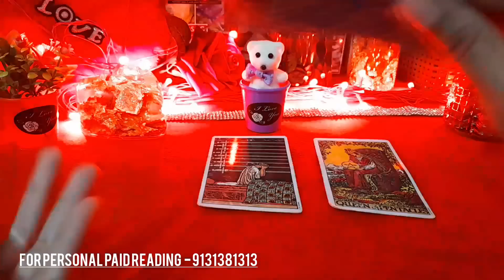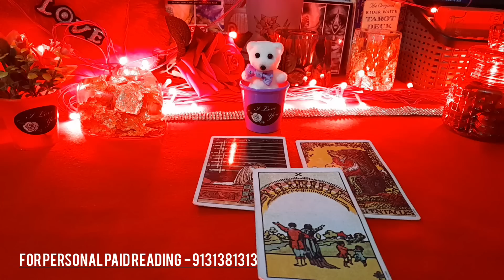❤😱OMG SHOCKING- SHOKED KAR DENGE AAJ YE PERSON- UNKI CURRENT TRUE FEELINGS- TAROT CARD READING HINDI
❤😱OMG SHOCKING- SHOKED KAR DENGE AAJ YE PERSON- UNKI CURRENT TRUE FEELINGS- TAROT CARD READING HINDI TIMELESS TODAY NEW LATEST

😊❤हरे कृष्णा🙏